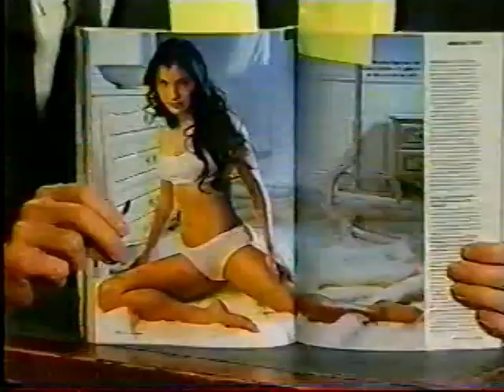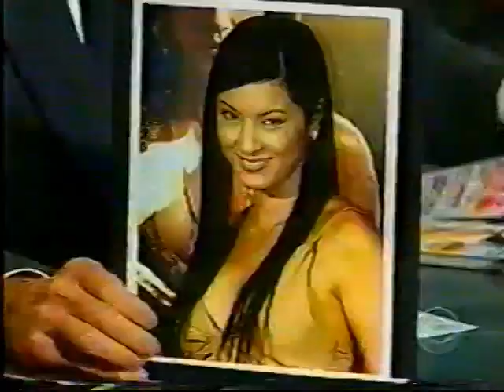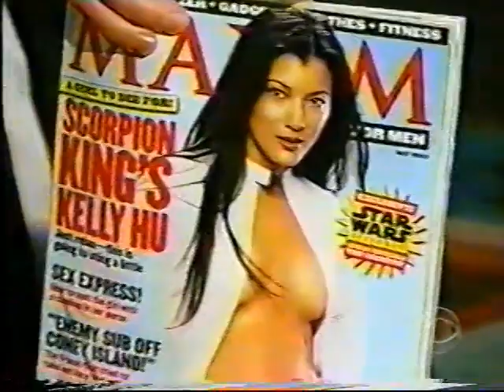Kelly Hu on "Craig Kilbourne" (2002)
Originally aired (on or around) 5/3/02.

VHS source at EP/SLP speed (low quality).
Transferred to DVD at 3 hour speed (good quality).
Audio has been adjusted.